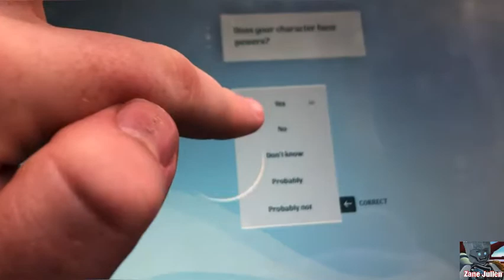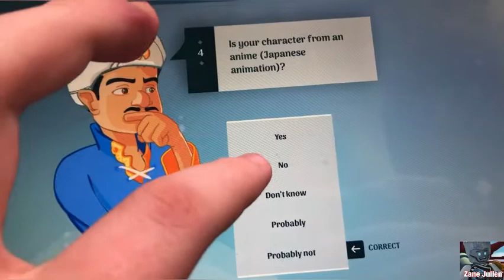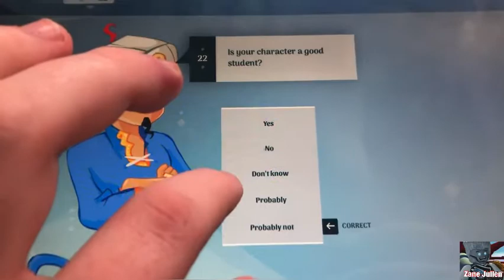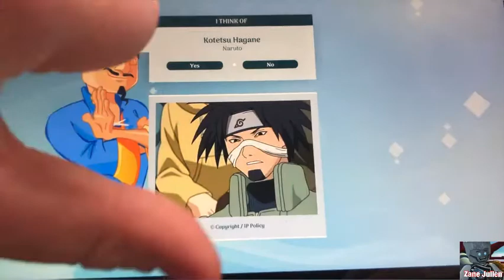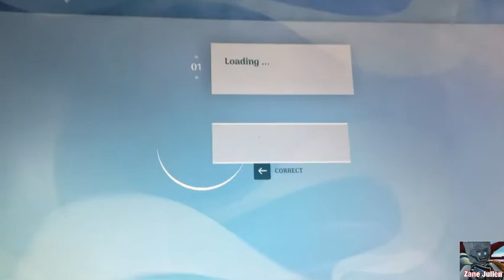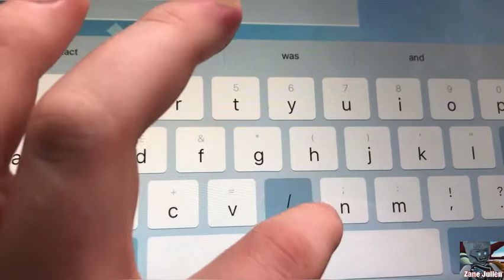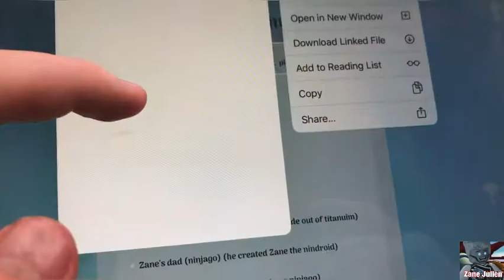Testing Akinator on Ninjago